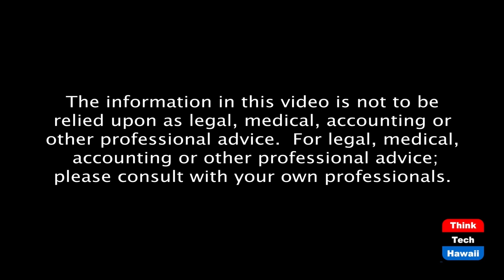Migration Headaches For President Biden (What Now America)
Recent Influx of Minors at Border Explodes.  Recent Influx of Minors at Boarder Explodes.  The host for this episode is Tim Apicella.  The guests for this episode are Jay Fidell, Winston Welch, Stephanie Dalton and Cynthia Sinclair.

The recent explosion of unaccompanied minors at the southern boarders creates complex challenges for the Biden Administration. This issue potentially can derail President Biden's agenda if not handled effectively. The issues and potential solutions are the topic for today's show. Additionally, the panel of guests discuss the efforts of New York's Attorney General, Cyrus Vance. His work is gaining steam and will potentially embroil Trump in a legal prosecution in the future.